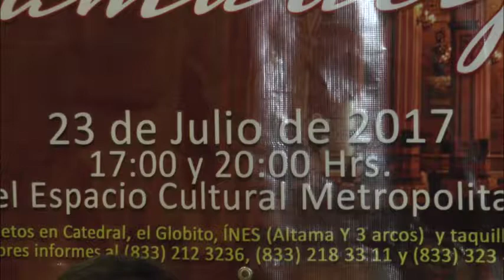La Diócesis de Tampico invita al evento "Viva Tamaulipas"